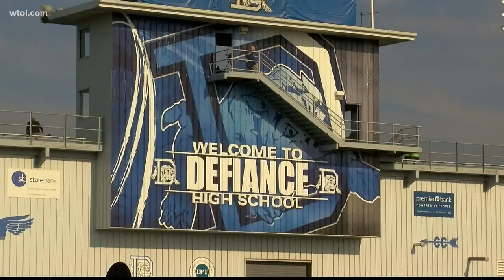Defiance-Napoleon football rivalry brings communities back together after pandemic year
High school football is an American tradition. So what better way to kick off the season than with one of Ohio's oldest rivalries: Defiance versus Napoleon?

Local city officials and community members alike stress the rivalry is more than just a football game

"Cleveland-Pittsburgh. Michigan-Ohio State. You know, this is our rivalry," Defiance Mayor Mike McCann said.

The crowd, the cheers and the action all returned to Defiance for the annual River Rock Rivalry to kick off the football season.

"It's a rivalry game," Napoleon parent Chad Moll said.  "As far as the team skill, their record the rest of the year, sometimes that goes out the window and it's all about this game."